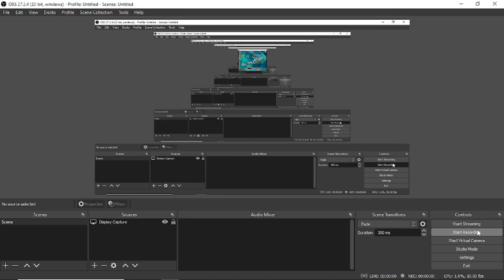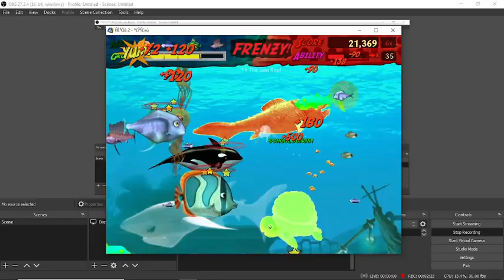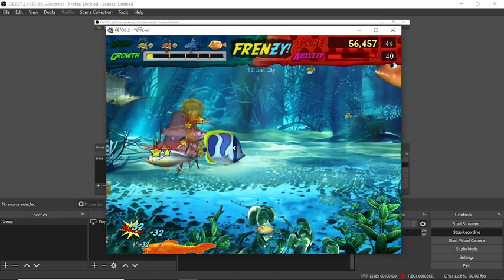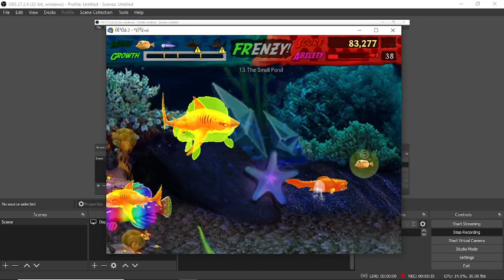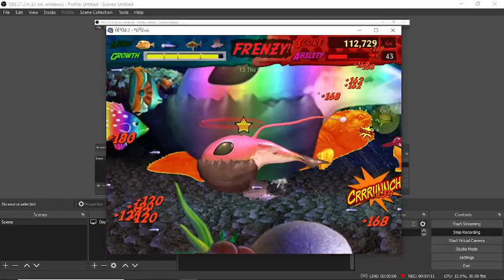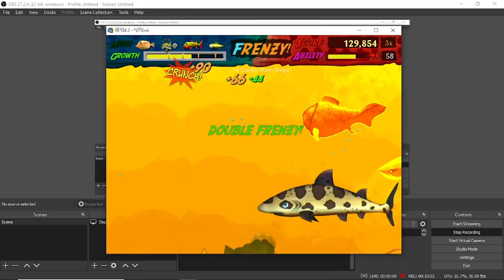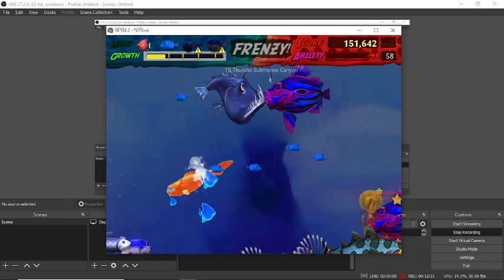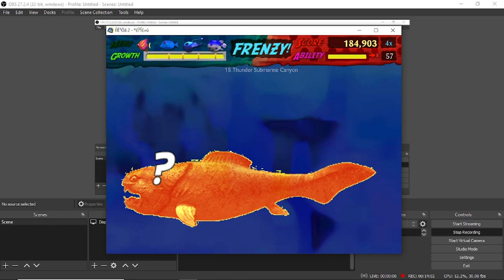Feeding Frenzy The Dunkeosteus Adventure part 3